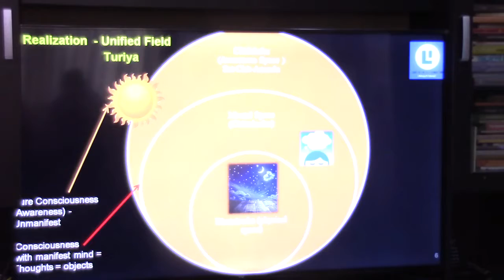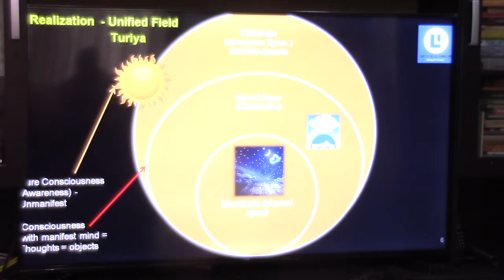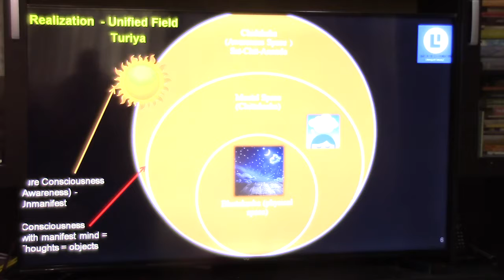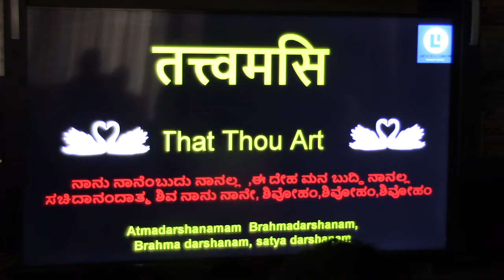Atmadarshana Classes (Nachiketa)_Talk38 (Analysis of Thoughts - 2)_13Aug2018